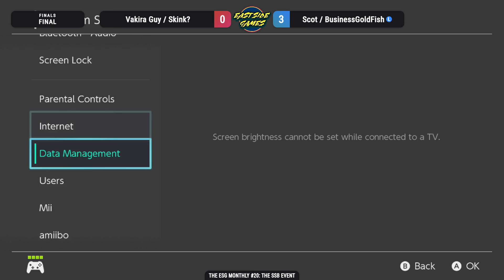ESG Monthly #20 - BusinessGoldfish/Scot (D Pit/Luigi) vs Skink?/Vakira Guy (MM/MM) GF